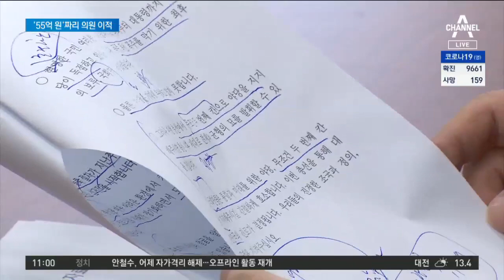시민당, 민주당 당사서 출정식…55억 받는 한국당 | 뉴스A LIVE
4·15 총선이 16일 앞으로 다가왔습니다.

여야의 비례 위성 정당들은 별도의 선거대책위원회를 꾸렸지만, '한몸'이라는 점을 강조하고 있습니다.

오늘 여야의 총선 움직임 먼저 알아보겠습니다.

이민찬 기자, 더불어시민당의 선대위가 오늘 출범하죠?

[리포트]
더불어민주당의 비례정당인 더불어시민당은 오늘 선대위 출정식을 열고 선거 운동에 나섭니다.

선대위원장은 민주당 원내대표를 지낸 5선의 이종걸 의원이 맡기로 했습니다.

그런데 시민당의 출정식을 민주당 당사에서 열기로 하면서 논란이 일고 있습니다.

친문 인사들이 주축을 이룬 열린민주당을 견제하기 위해 민주당과 노골적인 선거운동에 나선 것 아니냐는 분석이 나옵니다.

시민당은 공식 선거운동도 권역별 합동 회의 등의 형식으로 민주당과 함께 진행한다는 구상입니다.

하지만 중앙선관위가 지역구 국회의원 후보자가 비례정당을 위해 선거운동을 해선 안 된다는 유권해석을 내놓고 있어 논란이 예상됩니다.

[질문] 미래한국당은 현역의원 20명의 교섭단체를 구성했나요?

통합당 여상규 박맹우 백승주 의원이 한국당에 추가 이적하면서 한국당은 현역의원 20명의 원내교섭단체를 만들었습니다.

원내교섭단체가 되면 선과위가 지급하는 선거보조금이 크게 뛰어 통합당은 이번에 55억여원 받을 것으로 보입니다.

한국당도 통합당과 선거 공조에 나서고 있습니다.

원유철 한국당 대표는 "한국당과 통합당은 형제정당"이라며 "미래형제당이 대한민국의 새로운 희망 만들겠다"고 말했습니다.

한국당은 모레 통합당과 정책연대 협약식을 체결해 두 당이 사실상 같은 뿌리라는 점을 유권자에게 알린다는 구상입니다.

지금까지 국회에서 채널A 뉴스 이민찬입니다.

〈평일〉
08시 00분 라디오쇼 정치시그널 (유튜브 라이브)
08시 50분 김진의 돌직구 쇼
10시 20분 김진의 더라방 (유튜브 라이브)
12시 00분 뉴스A 라이브
15시 50분 강력한 4팀
17시 20분 뉴스TOP10
19시 00분 뉴스A

〈주말〉
12시 00분 토요랭킹쇼·뉴스A 라이브
17시 40분 뉴스TOP10
19시 00분 뉴스A